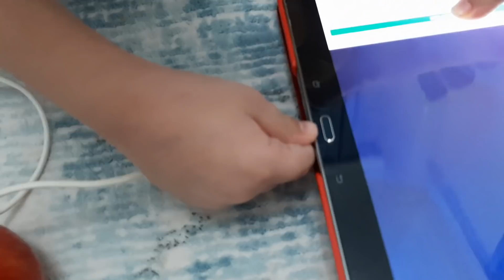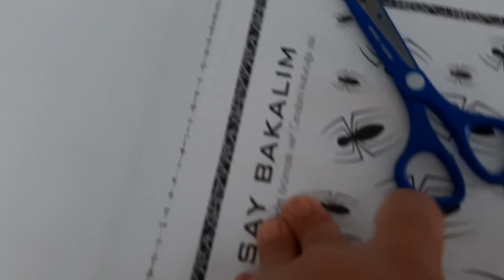Efe çöp posetinde saklanmaya çalıştı!!